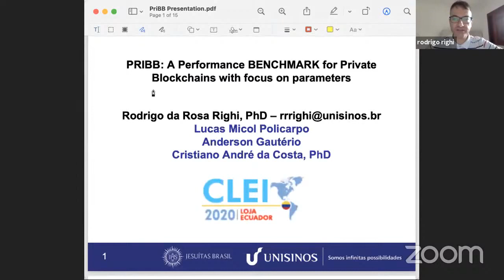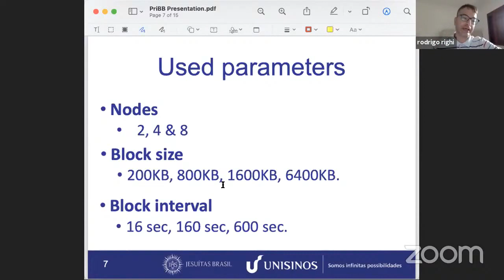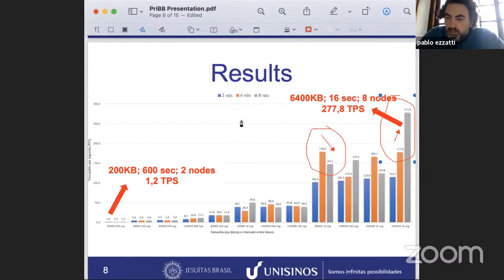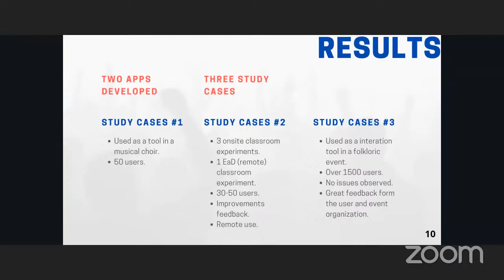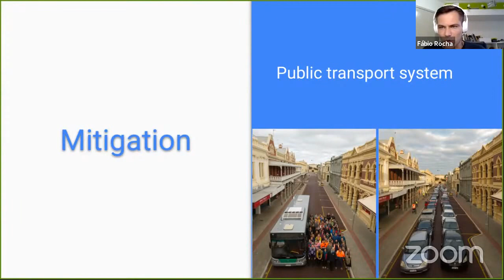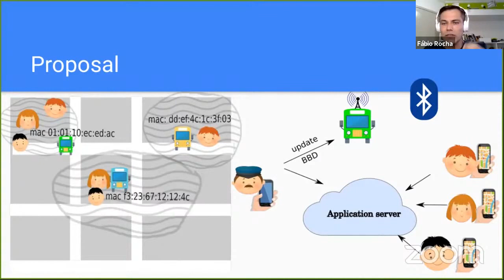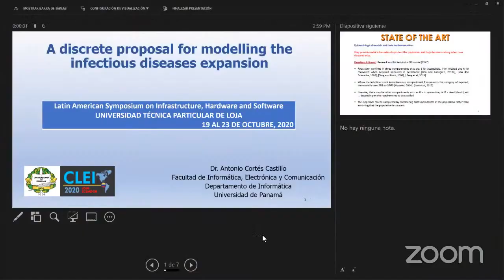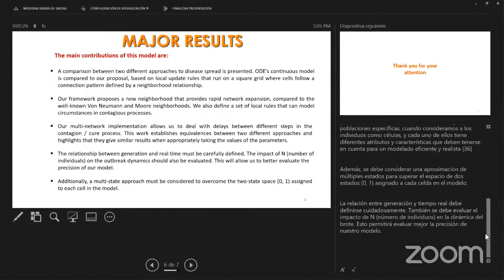UTPL CLEI 2020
CLEI 2020
Departamento de Ciencias de la Computación y Electrónica
Varios
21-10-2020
videoconferencias